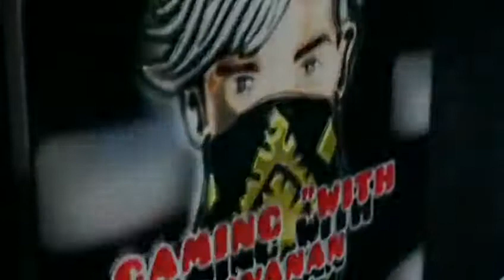AG. SMOOTH vs KMC KOMBAN GAME PLAY GAMING WITH RAVANAN... 😱😱